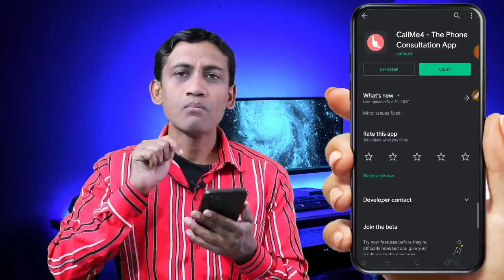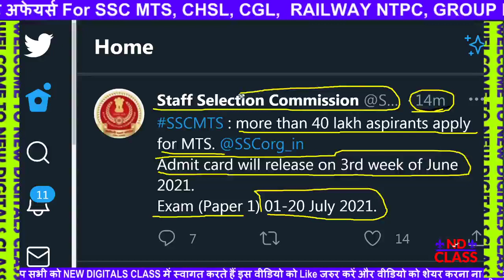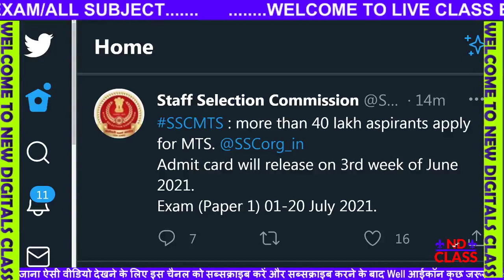SSC MTS 2021 | SSC MTS Admit Card Released | Download SSC MTS 2021 Admit Card Now Start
SSC MTS 2021 Ka Admit Card Kaise Download Kare Apne Mobile Se
आ गया खुशखबरी! SSC MTS Admit Card 2021 एडमिट कार्ड डाउनलोड करें! Start
SSC MTS 2021 | SSC MTS Admit Card Released | Download SSC MTS 2021 Admit Card Now
ssc mts 2021 ka admit card kab aayega
ssc ka admit card kab aayega 2021,